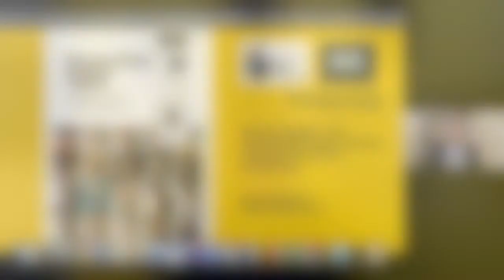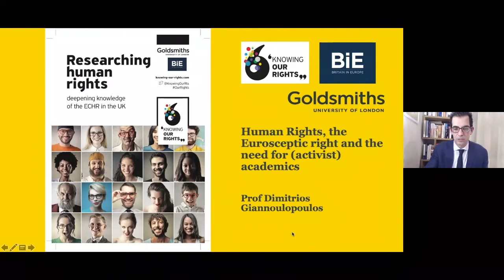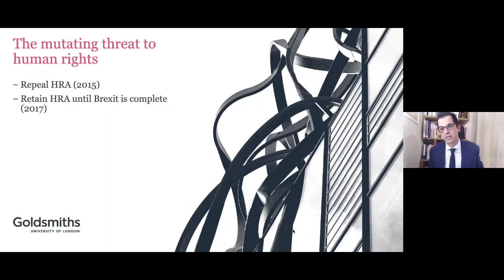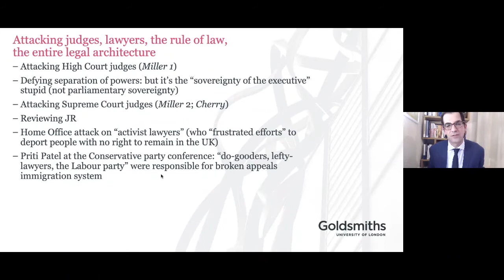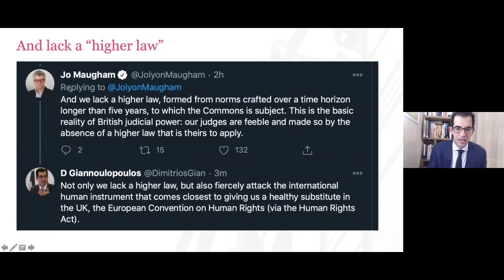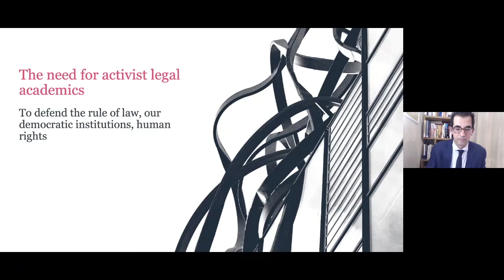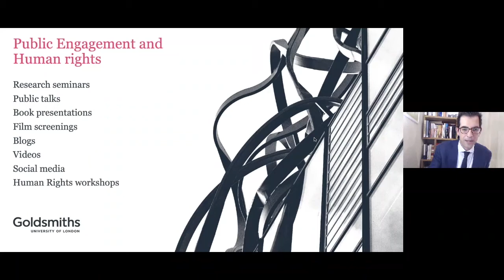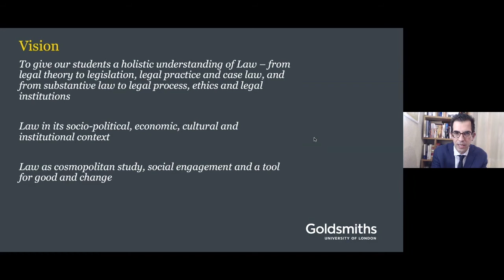Dimitiros Giannoulopoulos -Human Rights, the Eurosceptic right and the need for (activist) academics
This video is the second part of Professor Dimitrios Giannoulopoulos' Distinguished Professorial Address, given at the University of the West of England in November 2020. In this second part, Prof. Giannoulopoulos talks about Human Rights, the Eurosceptic right and the need for (activist) academics